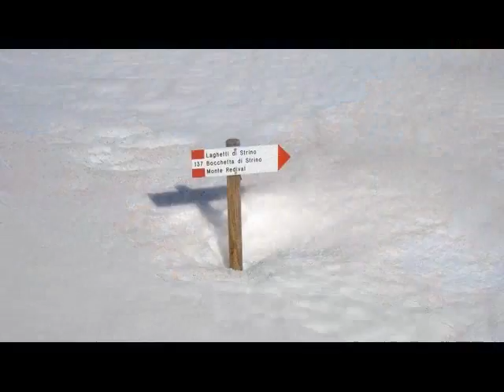SCIALPINISMO PASQUA 2016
M. REDIVAL (2.973) - PLATTSPITZE (2.669) - DREIECK SPITZE (3.031)